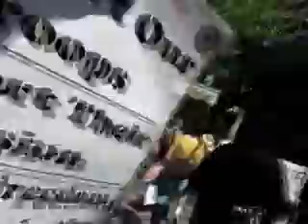May23 09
Anti-war groups World Cant Wait and Veterans for Peace make slanderous accusations against our troops on a march to Seattle Center.  One member of Veterans for Peace Attacks me I will not stand for this, I have never stood silent for this and I will not allow it to go unchallenged, ever
Please Note, The VFP guy moves towards me then asks me to get out of HIS face, Then he pushes me into the street.
Posted on my blog.